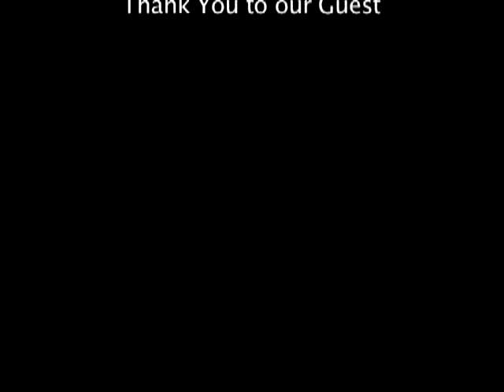Isira from Sydney on Never Not Here